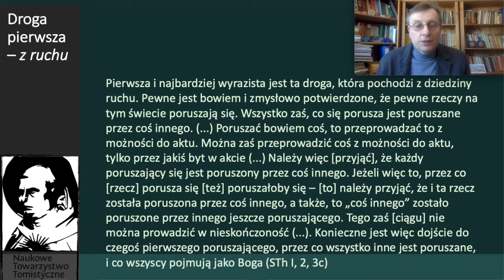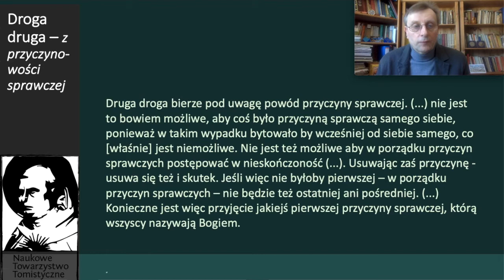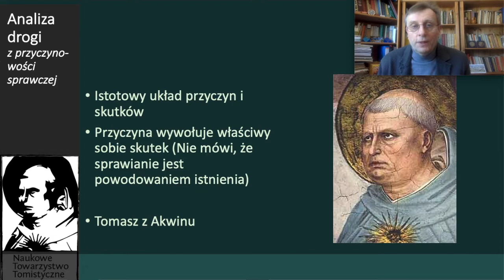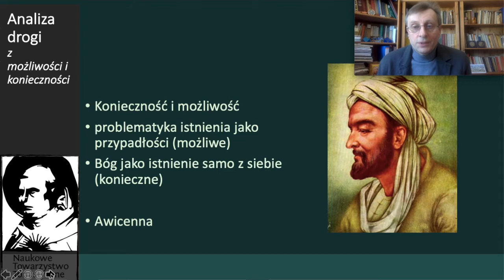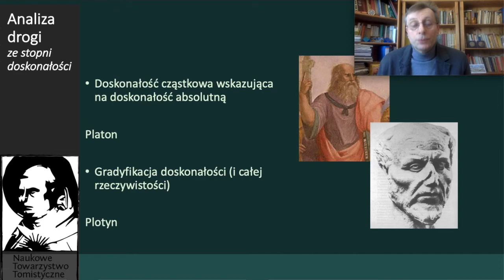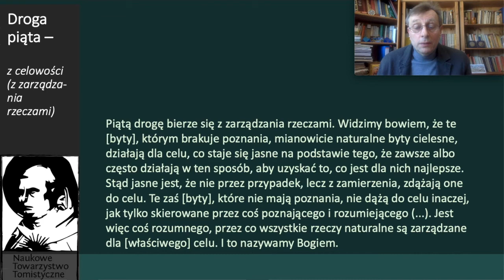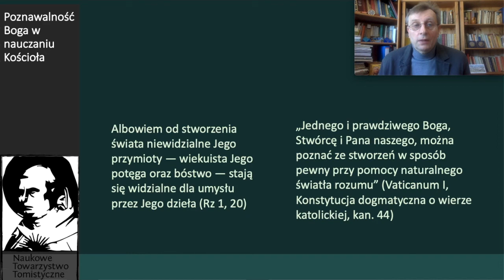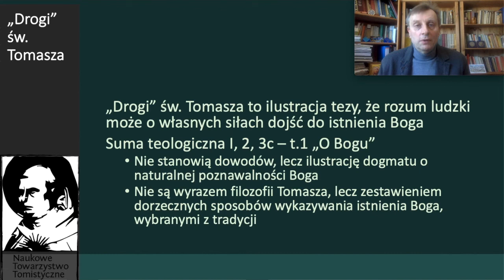Świętego Tomasza "drogi poznania Boga" - prof. Artur Andrzejuk (Małe Vademecum Tomizmu 7)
Film omawia słynne "drogi" dojście do stwierdzenia istnienia Boga, jakie św. Tomasz zamieścił w swojej "Summa Theologiae". Wersja polskiego przekładu tych "dróg", użyta w filmie dostępna jest pod adresem